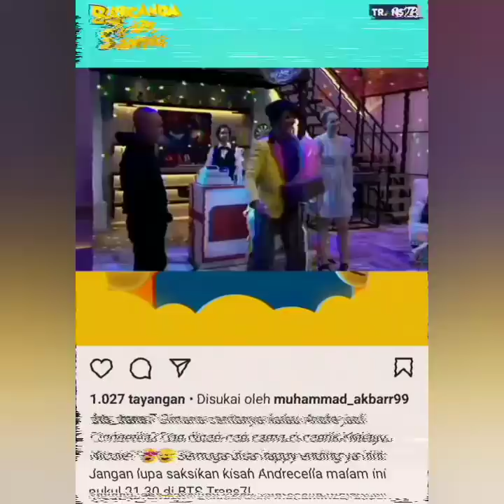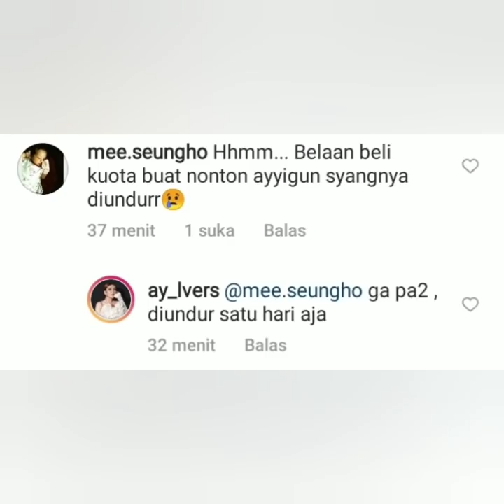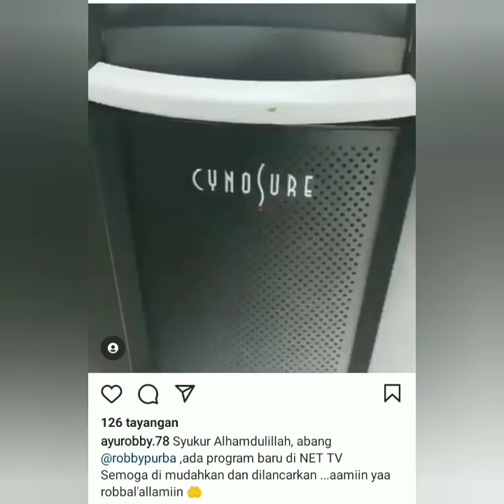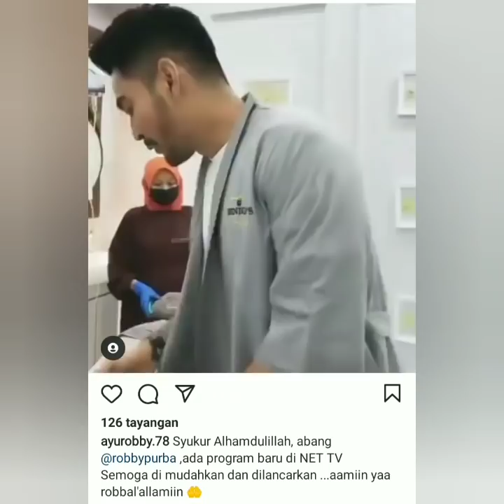Ayutingting liburan ke Amerika & Korea?Perubahan jadwal jam tayang, Ayu dan Ivan Blak-blakan ungkap